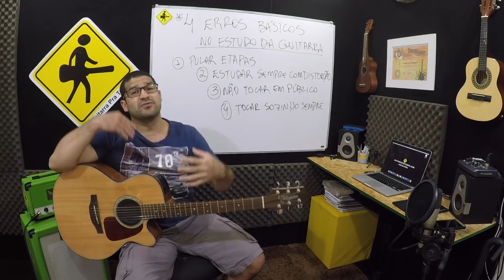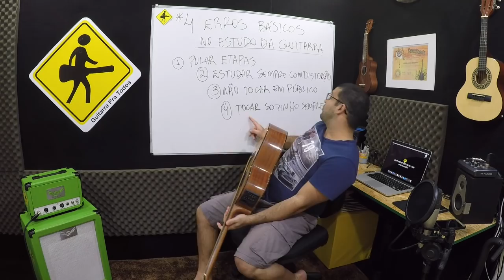VIDEO AULA - 4 ERROS BASICOS NO ESTUDO DA GUITARRA - VIDEO 191 DE 365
4 ERROS BASICOS NO ESTUDO DA GUITARRA - VIDEO 191 DE 365
4 ERROS BASICOS NO ESTUDO DA GUITARRA - VIDEO 191 DE 365
4 ERROS BASICOS NO ESTUDO DA GUITARRA - VIDEO 191 DE 365

Daniel Chermont